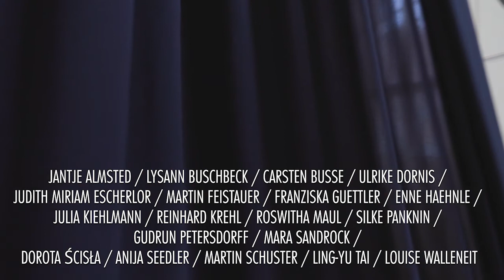can't touch this Galerie intershop groups how 2021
„can‘t touch this“ ist ein Ausstellungsprojekt unter Pandemiebedingungen. Der zunehmenden Vereinzelung zum Trotz wurden die Arbeiten von 19 Künstler*innen unterschiedlicher Disziplinen in der Galerie intershop zusammengebracht, um in einer kaleidoskopartigen Schau einen künstlerischen Gruppenausflug in das weite Themenfeld der Berührung zu unternehmen.

In Zeiten von Covid-19 hat das in der Kunst gebräuchliche Berührungsverbot in unseren Alltag übergegriffen. Durch Verbote und Verluste wird hier schmerzhaft deutlich, wie existenziell Berühren und Berührtwerden in allen Bereichen unseres Lebens sind und es müssen neue Strategien entwickelt werden, um Berührung auch „ohne Physis“ zu ermöglichen. Kunstbetrachtung bietet seit jeher diese Möglichkeit: Mit taktilem Blick können wir hier begreifen, ohne physisch zu tasten, können Berührung im Imaginativen evozieren und werden auf diese Weise ergriffen.

Mit „can‘t touch this“ laden die teilnehmenden Künstler*innen der Produzentengalerie dazu ein, sich aus sicherer Entfernung beeindrucken, bewegen und berühren zu lassen.
 Jantje Almstedt, Lysann Buschbeck, Carsten Busse, Ulrike Dornis, Judith Miriam Escherlor, Martin Feistauer, Franziska Guettler, Enne Haehnle, Julia Kiehlmann, Reinhard Krehl, Roswitha Maul, Silke Panknin, Gudrun Petersdorff, Mara Sandrock, Martin Schuster,Dorota Scisla, Anija Seedler,
Ling – Yu Tai, Louise Walleneit